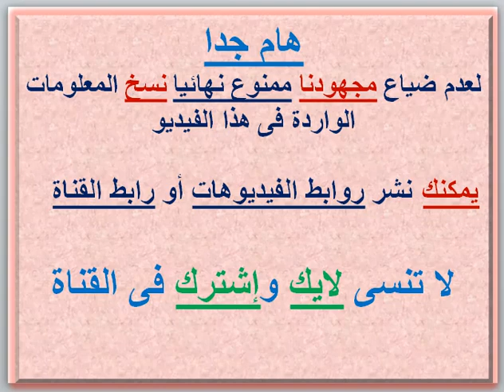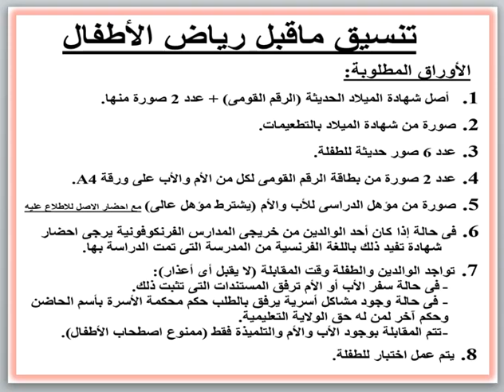مصاريف ومعلومات عن مدرسة جيرار (قسم ناشيونال) (ستانلى - اسكندرية) 2024 - 2025